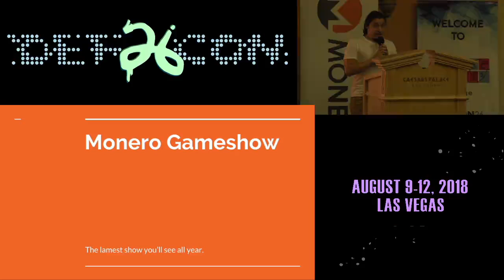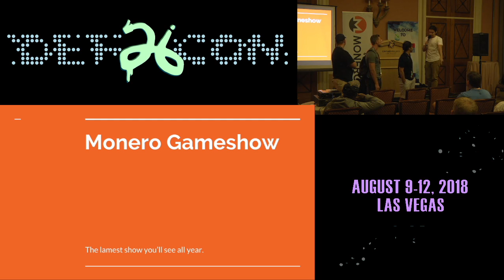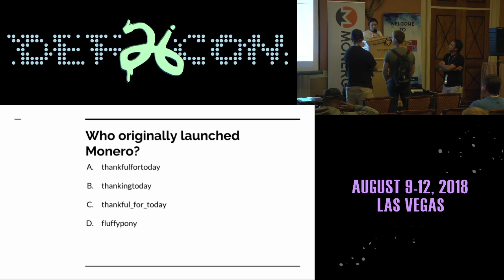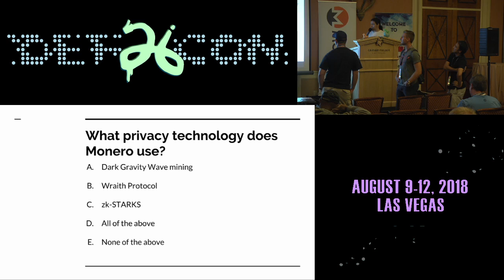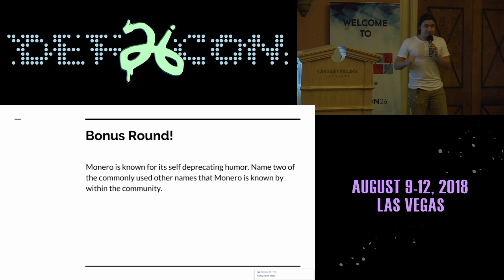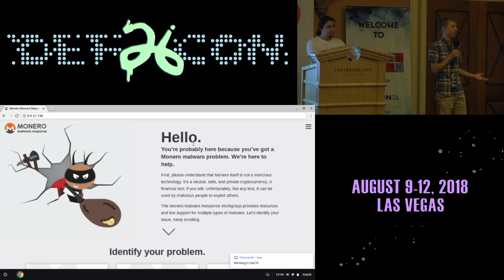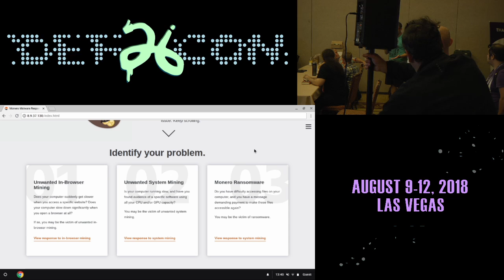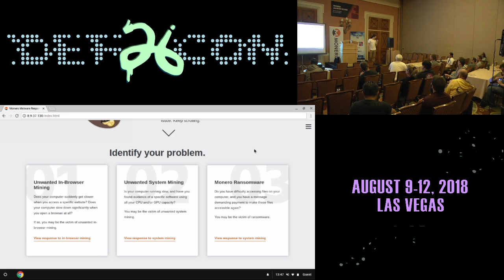DEF CON 26 BCOS Monero Village - Diego rehrar Salazar - Village Summary